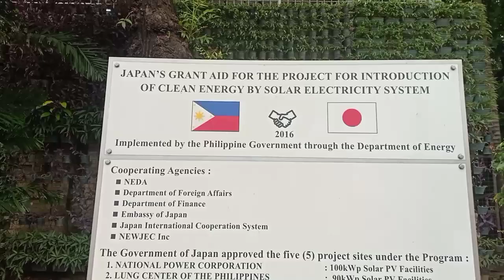WOW! ANG GANDA NA RIZAL PARK BINUKSAN MULI SA PUBLIKO | MANILA UPDATE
Rizal Park binuksan muli sa Publiko

ENTRANCE ALONG KALAW AVE.
Open 4:00 pm.  - 9:00 pm.

Intramuros
Anda Circle
Paco Park
Jones Bridge